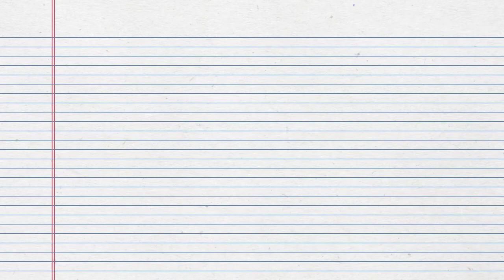Vrijheidscollege Frank Furedi - 2 mei 2017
Frank Furedi is Frank Furedi is hoogleraar sociologie aan de Universiteit van Kent. Hij gaf op 2 mei 2017 een Vrijheidscollege in De Rode Hoed in Amsterdam.

Furedi ziet vrijheid als iets absoluuts, iets waar niet over onderhandeld zou kunnen worden. Volgens Furedi is het ook juist beangstigend om vrij te zijn, en is het zeker heel moeilijk om ermee om te gaan op het moment dat jij je als persoon bedreigd voelt. De terreurbewegingen en onze reactie hierop vormen een rode draad door het betoog van Furedi. Hij stelt dat het Hobbesiaanse denken, waarin veiligheid boven alle andere principes wordt gesteld, vaak leidt tot de inperking van vrijheden, of in ieder geval tot discussies hierover. Furedi ziet het menselijk vermogen tot individueel handelen als een essentieel onderdeel van vrijheid in het algemeen, en vindt dat wij als samenleving niet de rol die ons door terroristen wordt toebedeeld hoeven te spelen. “One of the problems that I have is the fact that we talk about us living in an age of terror so easily. I mean, who decided that we are living in an age of terror?”

De Vrijheidscolleges zijn een serie lezingen waarin sprekers ingaan op de in 1941 door Franklin D. Roosevelt geformuleerde Four Freedoms: Vrijheid van Meningsuiting, Vrijheid van Religie, Vrijwaring van Angst en Vrijwaring van Gebrek. De colleges worden gehouden in samenwerking met bijna alle Bevrijdingsfestivals in Nederland.

Video: Dirk de Graaff